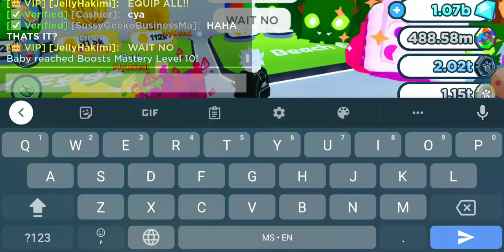my first time meet rich people